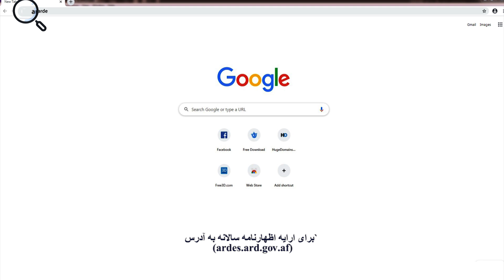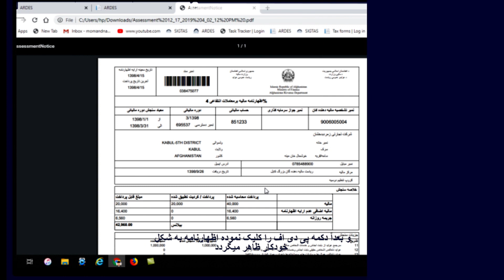رهنمود ارایه اظهارنامه ماليه سالانه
مالیه دهندگان گرامی!
دیگر نیاز نیست در صف برای ارایه اظهارنامه در شعبات مالیاتی منتظر بمانید. حالا شما میتوانید با استفاده از سیستم ارایه کننده اظهارنامه‌های الکترونیکی اظهارنامه خود را به شکل آنلاین به طور (۲۴) ساعته ارایه نمائید.
برای مشاهده رهنمود ارایه اظهارنامه سالانه ویدیوی ذیل را مشاهده نموده با دوستان و همکاران خود شریک سازید.